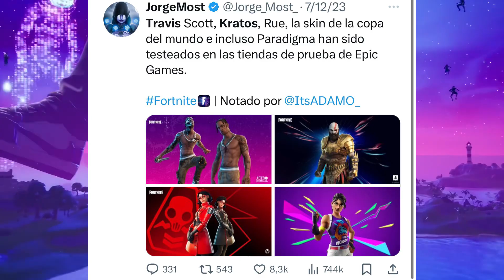¡¡EPIC GAMES REGRESA A TRAVIS SCOTT KRATOS EDDIE BROCK Y DRAGÓN BALL ES LO QUE LA GENTE QUIERE!!